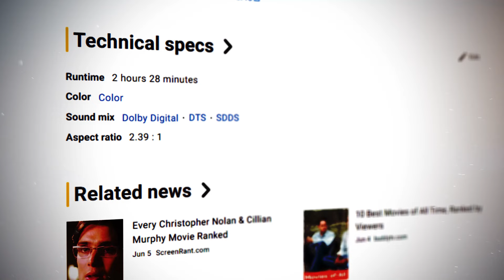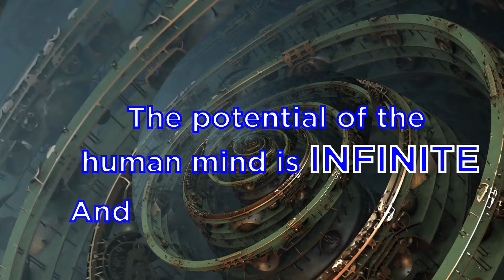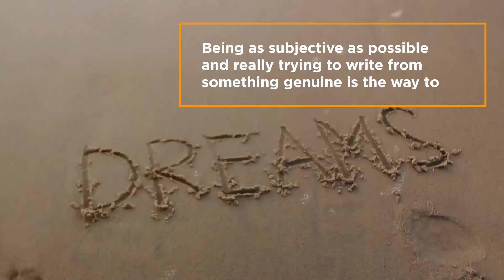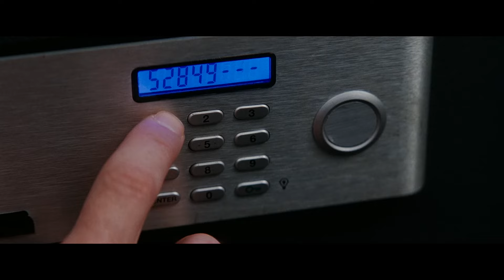30 Facts You Didn't Know About Inception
Inception is definitely Nolan at his creative best. All in one film you have invading other people's dreams, dreams within dreams, getting lost in limbo, the conscious and subconscious, and even thoughts and the formation of ideas. There's a lot to think about after watching a movie like this which is probably why I love it so much!